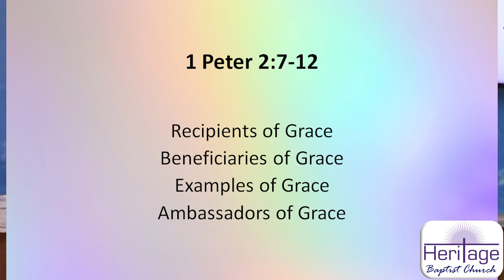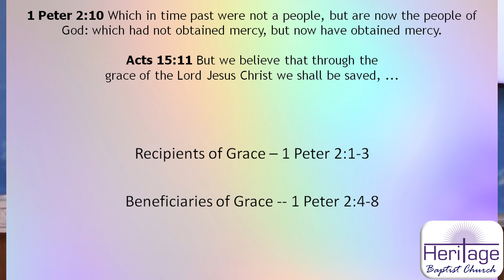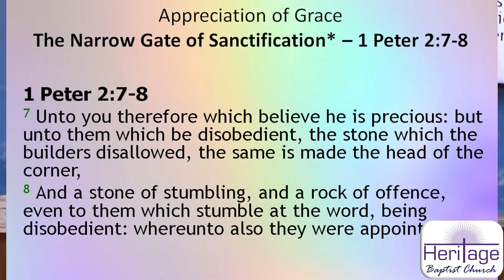"I Peter 2: Beneficiaries of Grace": 8/11/24 Bible Study at Heritage Baptist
Our 8/11/24 Bible Study is the fourteenth lesson in Pastor George Newcomb's series on I Peter. This week, he covers "Beneficiaries of Grace" in I Peter 2:7-10.

Members and friends: Don't forget that giving is an important part of worship.